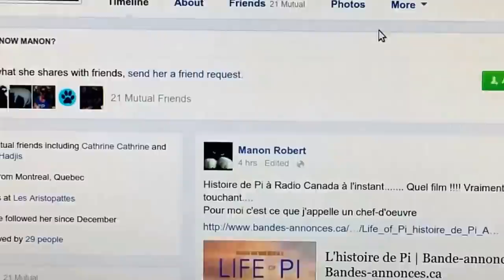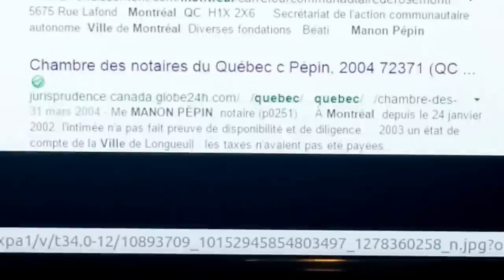Chez Manon Robert Pepin des Aristopattes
Il faut toujours faire une visite à domicile, en particulier lorsqu'il s'agit d'un "rescue".